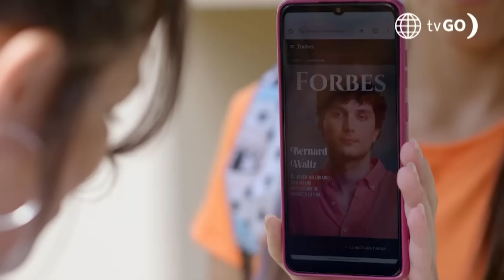Los Otros Concha: Bernard y Jesusa tienen accidentado reencuentro (Capítulo 38)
¡SE VUELVEN A VER! Bernard chocó repentinamente con Jesusa y se miraron fijamente. ¿Nacerá algo entre ellos?

Los Otros Concha, de lunes a viernes a las 9:40 p.m. no te pierdas
Paul Martin, Tula Rodríguez, Milene Vázquez, Andrés Vílchez, Sirena Ortiz, Raysa Ortiz

Acerca de Los Otros Concha:
Los Otros Concha es el relato de una familia excepcional en busca de progresar y reconciliarse con el pasado a través del amor y el perdón.

Protagonizado por: Paul Martin (Emilio), Tula Rodríguez (Estela), Milene Vázquez (Catalina), Andrés Vílchez (Walter), Sirena Ortiz (Josephine), Raysa Ortiz (Jesusa), entre otros.